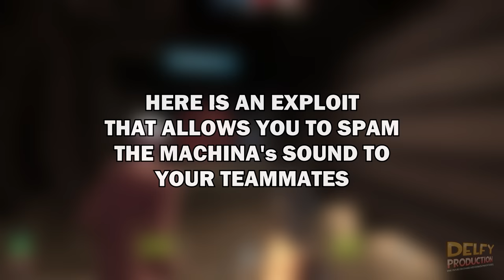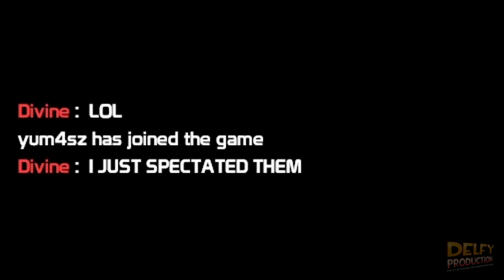TF2 - The Machina Exploit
My Team Fortress 2 Server - 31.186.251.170:27015
(Class Wars, Custom RTD mode)

An Exploit with Machina!

Exploit reported by:
- FROST

Valve, fix tf2!